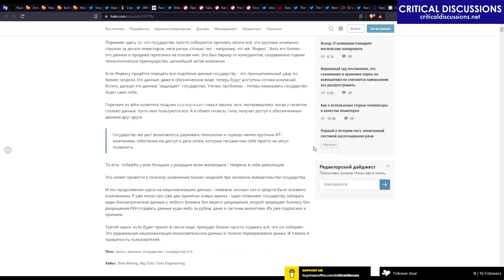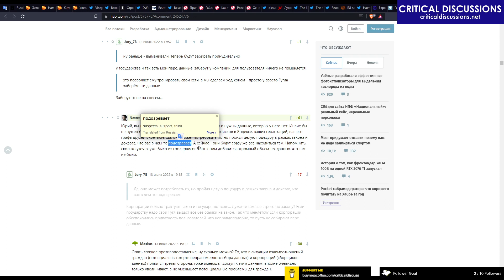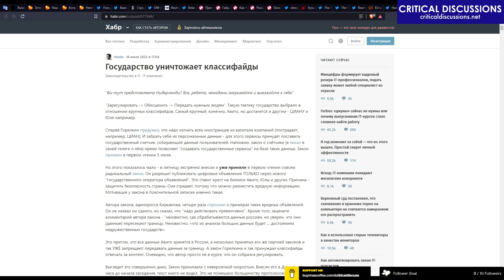RU gov wants to "nationalize" people's internet data (Critical Discussions #5: Week 32, Aug 2022)